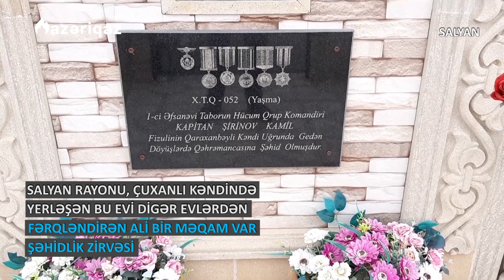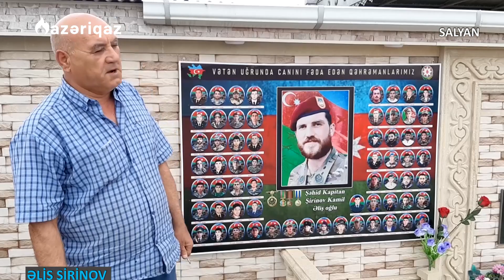Şəhid atasının müraciəti qısa zaman ərzində həllini tapdı.